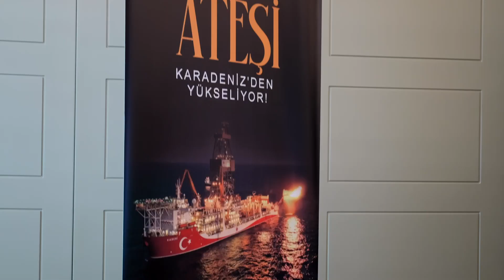Karadeniz Baseninde Arama & Üretim - Süper Basen Kavramı Konferansı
TPAO Yönetim Kurulu Başkanı ve Genel Müdürü Sayın Melih Han Bilgin’in, “Karadeniz Baseninde Arama & Üretim - Süper Basen Kavramı” Konferansı Açılış Konuşması - 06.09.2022